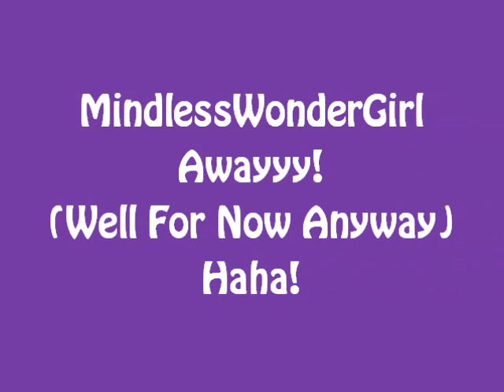The Young & The Mindless Dos! Chapter 7: Would You? Would I?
Andrew's P-O-V

I was walking and thinking about what Melody and Leslie said about asking Malkia out. I don't know if I could. I mean, she's just completely out my league. She's so talented and beautiful. She would never go for a guy like me.

As I was pulling my thoughts together, I heard someone say "Hey." I knew exactly who it was.

"Hey," I said smiling back at her.

It was Malkia.

"So, what's up? Got any plans for tonight?"

Is she hinting at me? Does she want me to ask her on a date or something?

"Nothing really. You?"

"Oh. Well, I have a date... with my couch, snacks, and the TV. It's a double date type of thing," she replied laughing.

"Well, tell them that you're going to be busy tonight," I said letting the words slip out before they could be evaluated.

"So, are you asking me out?"

"What? Me? I mean, maybe. But that's if you want to. You know if you don't want to then I completely understand, but it would-"

She kissed my cheek and I went silent as my heart skipped a beat.

"Stop rambling, I would love to go out with you tonight. See you at eight?" she inquired, biting her lip.

"Uh... Yeah. Eight. Perfect. Okay. Yeah. See you at eight!"

She giggled and we separated. She going into her house and me into mine.

When I got inside, my mother immediately put on her act.

"Hey sweetie! How was school?" she asked as if everything was okay.

It isn't and never will be okay. I ignored her and went straight to my room, closing the door.

I laid on the bed and thought about everything. My date, my summer, and my mom.

*~SEE WHAT HAPPENS NEXT TIME~*